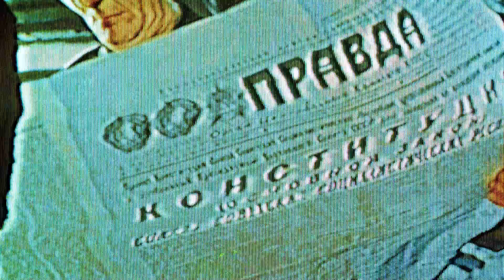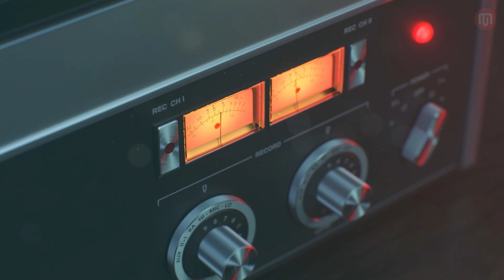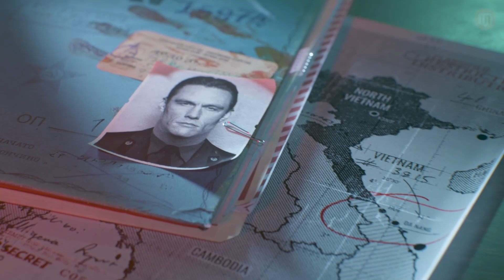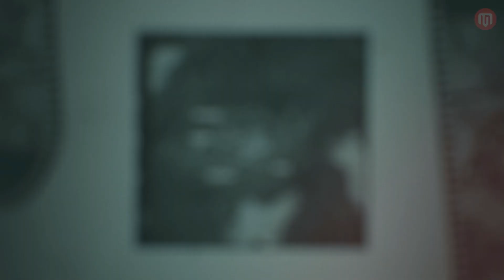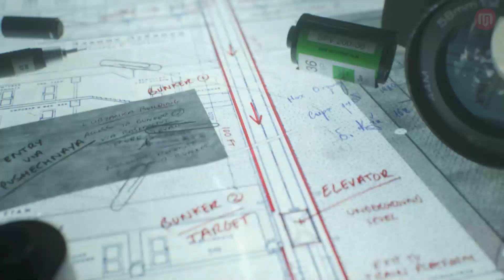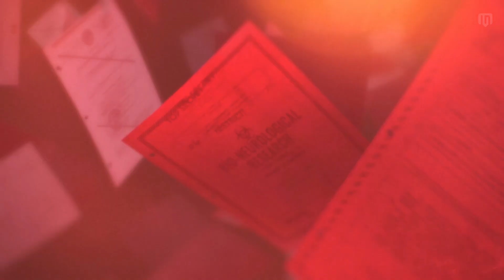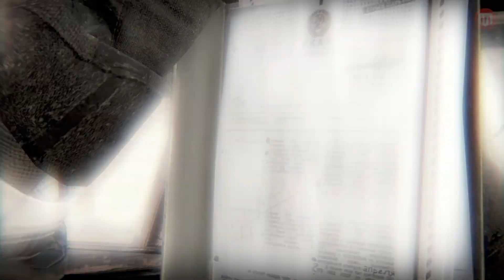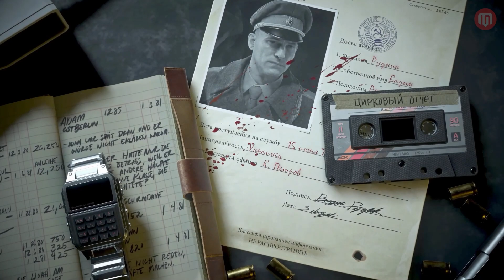Call Of Duty: Black Ops Cold War - História Completa (Dublado)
Gamerview - A maior cobertura de reviews da América Latina